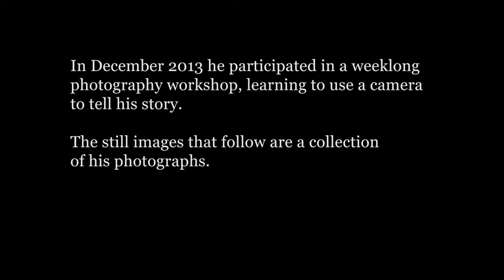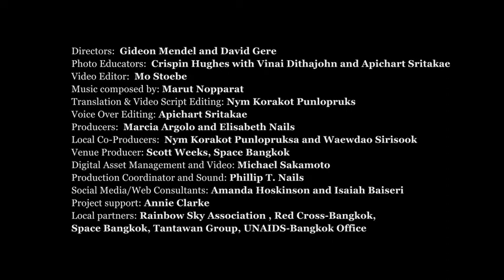Through Positive Eyes, Bangkok - Aoi